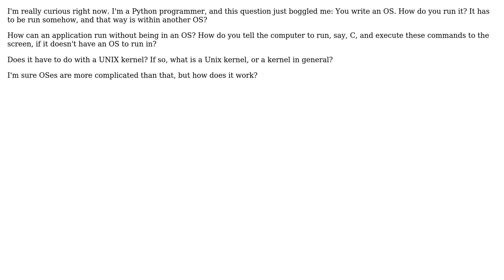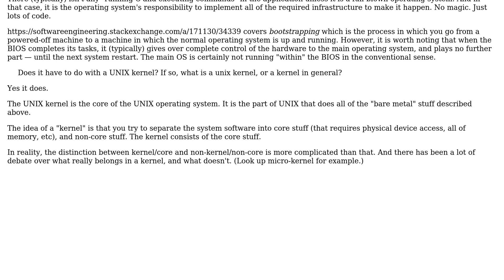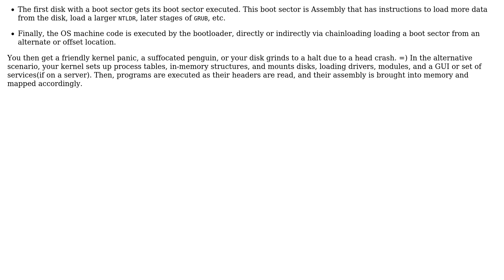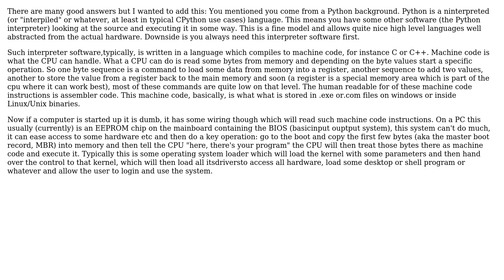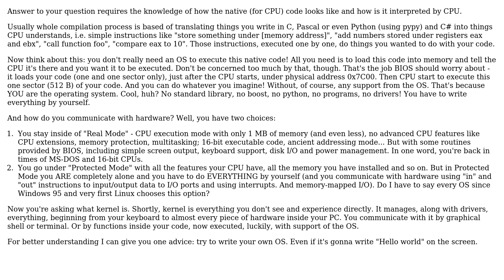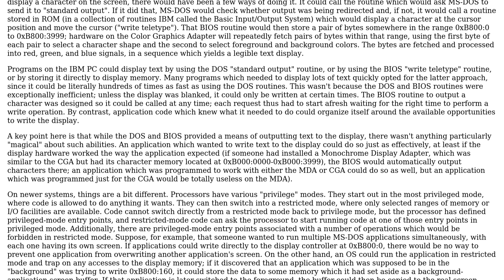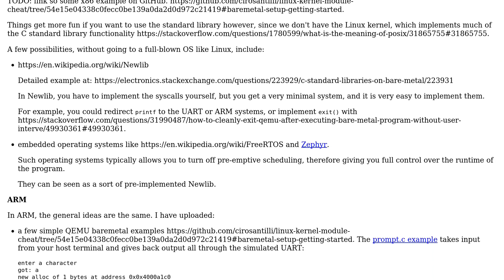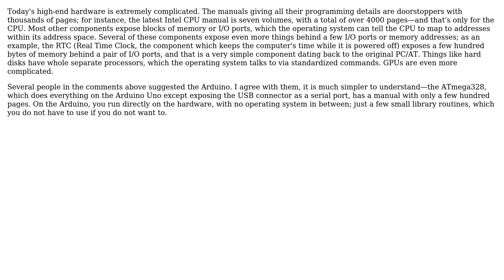Software Engineering: How do operating systems... run... without having an OS to run in?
With thanks & praise to God, and with thanks to the many people who have made this project possible! | Content (except music & images) licensed under CC BY-SA | Music | Images & others | With thanks to user yoozer8 user Thor Correia user supercat user Stephen C user nategoose user nanofarad user mouviciel user Mateusz K. user johannes user Gilad Naor user Eoin Carroll user Ciro Santilli ? user CesarB user Bryan Oakley user Bill the Lizard user Bill and the Stack Exchange Network Trademarks are property of their respective owners. You are responsible for your own actions.